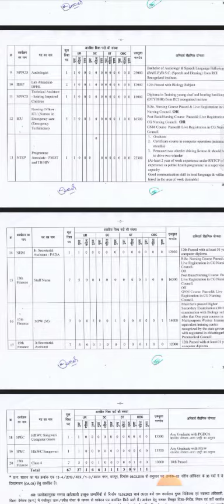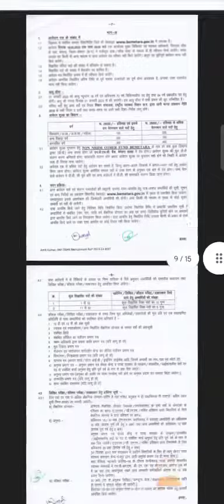मुख्य चिकित्सा एवं स्वास्थ्य अधिकारी जिला बेमेतरा में 67 पदों की वेकेंसी जारी 2023/Cg New Vacancy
टेलीग्राम ग्रुप जॉइन करें।

👉About This Video:

राष्ट्रीय स्वास्थ्य मिशन अंतर्गत विभिन्न राष्ट्रीय कार्यक्रम में रिक्त संविदा पदों पर भर्ती किये जाने हेतु समस्त अर्हताधारी इच्छुक अभ्यर्थियों से दिनांक 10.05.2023 से दिनांक 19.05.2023 सायं 05:00 बजे तक कार्यालय मुख्य चिकित्सा एवं स्वास्थ्य अधिकारी, बेमेतरा, जिला बेमेतरा (छ.ग.) में पंजीकृत डाक / स्पीड पोस्ट के माध्यम से आवेदन पत्र आमंत्रित किये जाते हैं। निर्धारित तिथि उपरात एवं अन्य किसी माध्यम से प्राप्त आवेदन पत्रों पर कोई विचार नही किया जावेगा। आवेदन से संबंधित समस्त विस्तृत दिशा-निर्देश, नियम, शर्तें एवं आवेदन पत्र का प्रारूप कार्यालय मुख्य चिकित्सा एवं स्वास्थ्य अधिकारी, जिला बेमेतरा (छ.ग.) के सूचना पटल तथा जिला बेमेतरा (छ.ग.) की आधिकारिक वेबसाईट पर अवलोकन कर सकते हैं।
From 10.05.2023 to 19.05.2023 at 05:00 pm, from all the qualified interested candidates for recruitment on vacant contract posts in various national programs under the National Health Mission, Office of the Chief Medical and Health Officer, Bemetara, District Bemetara (Ch. c.) Applications are invited through registered post / speed post.  Applications received after the due date and through any other means will not be considered.  All the detailed guidelines, terms, conditions and format of application related to the application are available on the information board of the Office of the Chief Medical and Health Officer, District Bemetara (Chhattisgarh) and the official website of the district Bemetara (Chhattisgarh) You can see on .gov.in.